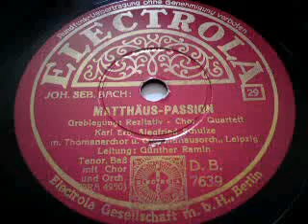Joh. Seb. Bach: MATTHÄUS-PASSION, dirigiert von Günther Ramin (Teil 28 - 29)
MATTHÄUS-PASSION
(Gesamtaufnahme)

Plattenseiten 28 und 29

- Rezitativ
- Chor: Wahrlich, dieser ist Gottes Sohn gewesen
- Arioso: Am Abend, da es kühle ward ...
- Grablegung:
   - Rezitativ
   - Chor
   - Quartett

Karl Erb (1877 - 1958) - Tenor (Evangelist)
Gerhard Hüsch (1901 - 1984) - Bariton (Jesus)
Tiana Lemnitz (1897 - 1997) - Sopran
Fiedel Beckmann (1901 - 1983) - Alt
Siegfried Schulze (? - ?) - Bass
Zwei Frauen - zwei Thomaner
Max Fest - Orgel
Hans Heintze (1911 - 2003) - Cembalo
Willy Rebhan - Continuo-Cello

Thomaskantor Günther Ramin - Leitung

Aufgenommen im März 1941 im
Gewandhaus zu Leipzig von der
ELECTROLA GmbH

16 doppelseitig bespielte
Schallplatten je 30 cm